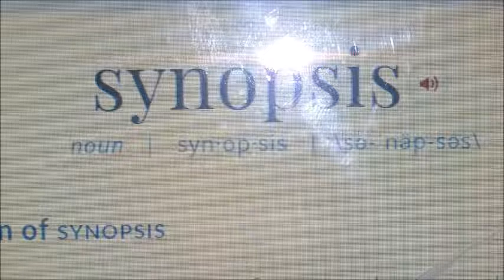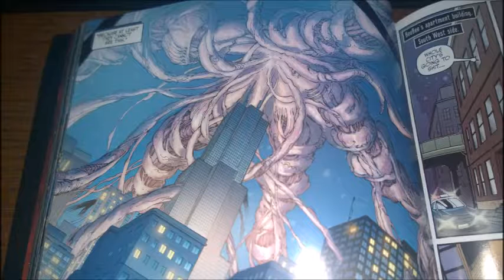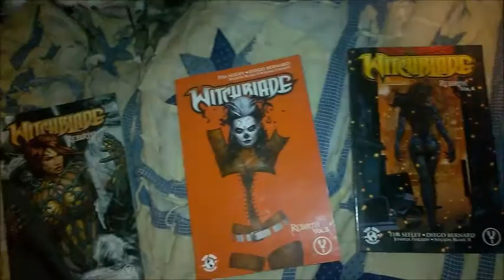Comicbook Chair Thirteen: Witchblade: Rebirth Vol. 4 (WEEK OF WITCHBLADE)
Part 4/4. Moral of the story... Don`t plan an event unless you have the audience.